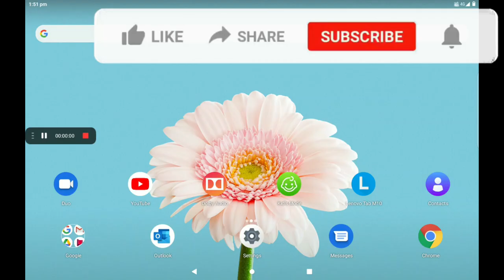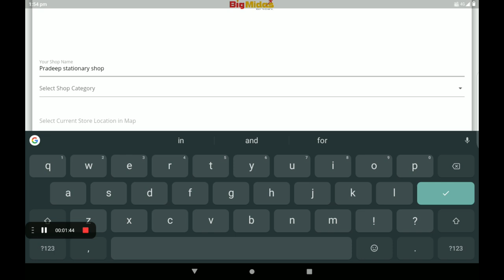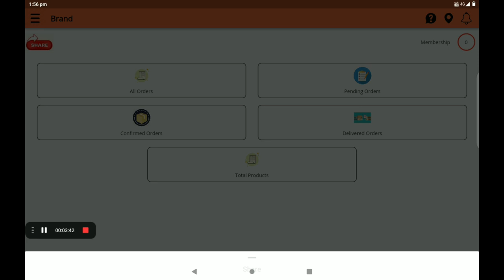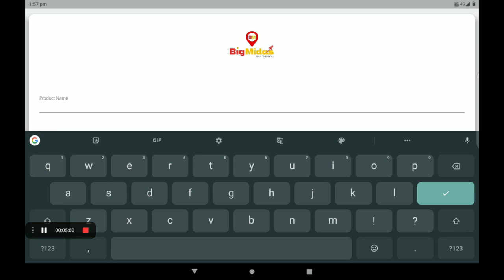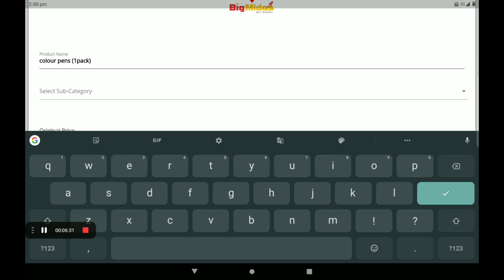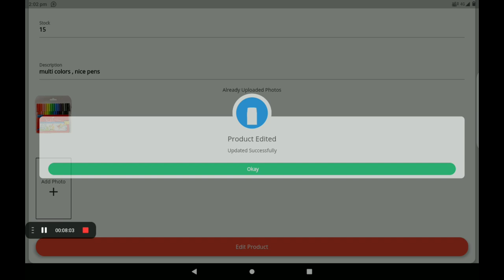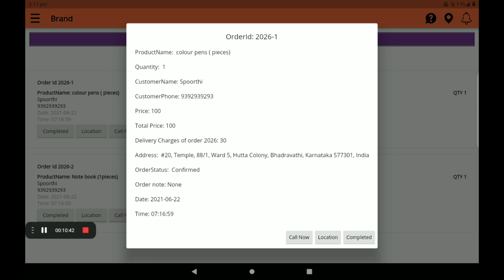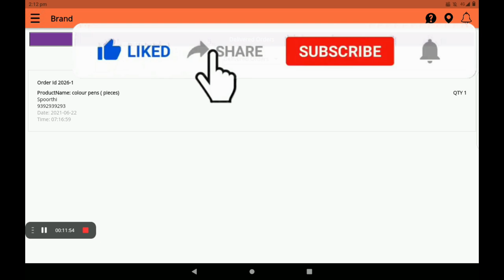STATINARY Create 0% Commission Stationary Item'shop in big Midas application (KANNAD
Create  0% Commission Stationary Items
shop in big Midas application (KANNADA)